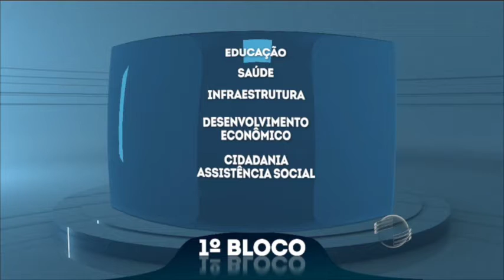Saiba mais sobre repercussão do debate da TV Cidade Verde